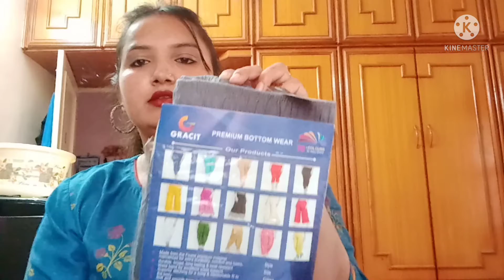MEESHO HAUL | MEEHO PRODUCT REVIEW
HELO AND WELCOME FRIENDS. IN THIS VIDEO I AM GOING TO REVIEW ABOUT MEESHO PRODUCTS. THIS IS MY PERSONAL AND HONEST REVIEW...KEEP WATCHING...

PROCUCT CODE TO BUY IT DIRECTLY FROM MEESHO...

SHOOES COMBO : S-43972237
LEGGING COMBO : S-20321581
CAMERA TRIPOD STAND : S-36490573
LADIES METAL BELT : S-44727469
MEN'S JEANS : S-25166122